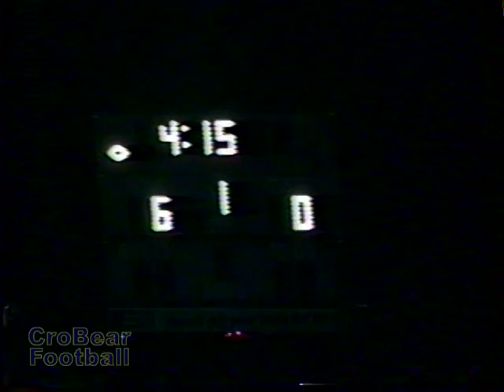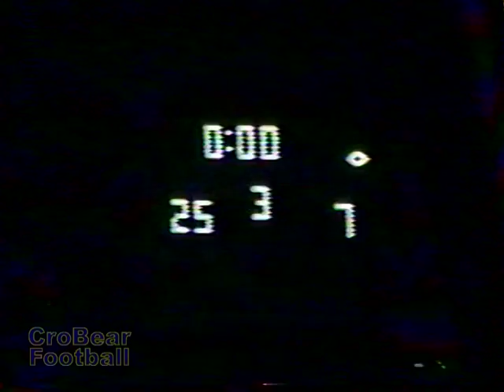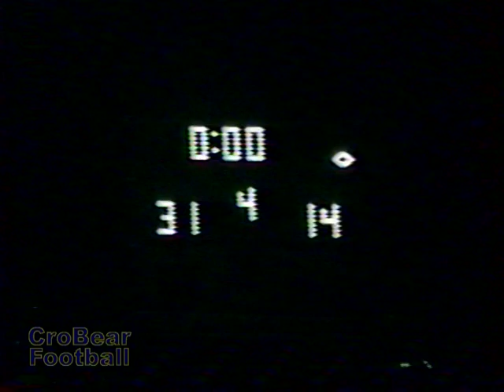Carencro vs. Comeaux 1987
This is the game video from Game 6, Carencro vs. Comeaux 1987. This and other information was posted in celebration of the 50th Anniversary of Carencro Bear Football (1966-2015).
Aug 27, 1987 J-St. Thomas More – video missing
Sep 04, 1987 Northside
Sep 11, 1987 Capitol – video missing
Sep 18, 1987 Alfred Barbe
Sep 25, 1987 *Franklin
Oct 02, 1987 *Opelousas
Oct 09, 1987 *Ovey Comeaux
Oct 16, 1987 Jennings
Nov 06, 1987 *Acadiana – video missing
Nov 13, 1987 P-Denham Springs – video missing